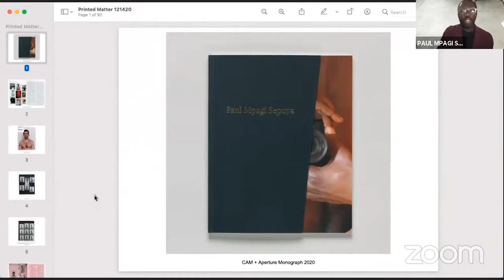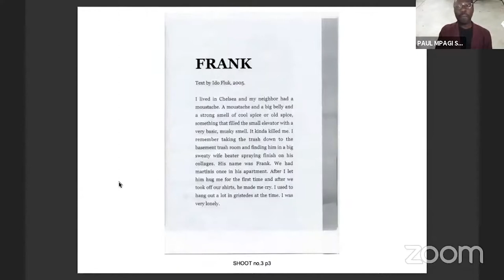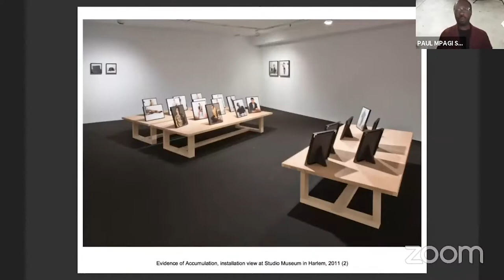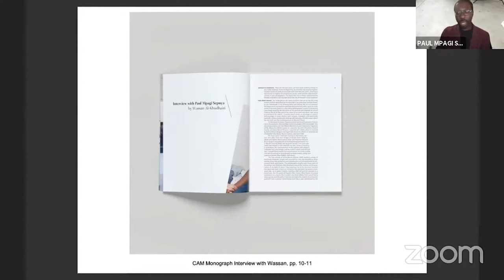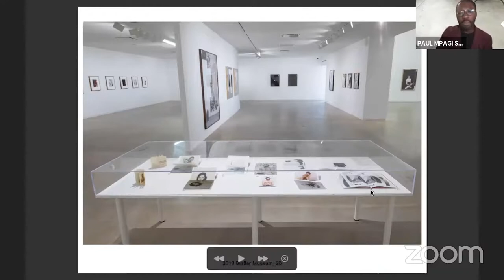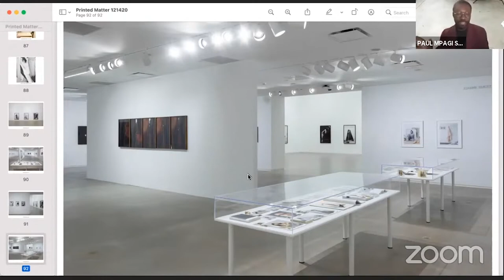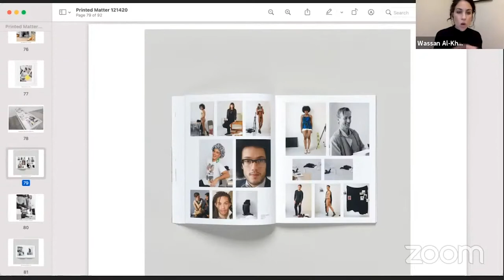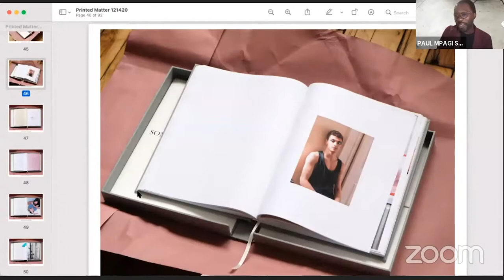A conversation with Paul Mpagi Sepuya on his new publication with Wassan Al-Khudhairi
This event is part of a series of programs produced in advance of the upcoming Printed Matter Virtual Art Book Fair, February 24-28, 2021.

Paul Mpagi Sepuya, together with curator and editor Wassan Al-Khudhairi, discuss the artist’s latest book, co-published by Aperture and the Contemporary Art Museum St. Louis. This program originally planned for LAABF 2020, will be introduced by The Classroom organizer, David Senior, Head of the Library and Archives, SFMOMA.

Although the creation of artist books has been a long-standing part of Sepuya’s practice, this is the first comprehensive monograph of his work, published on the occasion of the artist’s first museum survey exhibition. Sepuya is a Los Angeles–based artist, whose work is collected and exhibited by such institutions as MoMA and the Whitney Museum of American Art, New York. Al-Khudhairi is chief curator at the Contemporary Art Museum St. Louis and curator of the exhibition, Paul Mpagi Sepuya.

Paul Mpagi Sepuya, co-published by Aperture and the Contemporary Art Museum St. Louis. Photographs by Paul Mpagi Sepuya. Authored by Wassan Al-Khudhairi. Interview by Wassan Al-Khudhairi. Text by Malik Gaines, Lucy Gallun, Ariel Goldberg, Evan Moffitt, and Grace Wales Bonner.

A transcription in English for this program can be found

Paul Mpagi Sepuya is a Los Angeles–based artist. His work is held in the collections of the Museum of Modern Art, Whitney Museum of American Art, Guggenheim Museum, and Studio Museum in Harlem, New York; and the Museum of Contemporary Art, Los Angeles, among other institutions. Notable recent exhibitions include a solo survey exhibition at the Contemporary Art Museum St. Louis, a solo exhibition at Amsterdam’s Foam museum in 2018, the 2019 Whitney Biennial, and Being: New Photography 2018 at the Museum of Modern Art.

Wassan Al-Khudhairi is chief curator at the Contemporary Art Museum St. Louis, where she has organized Paul Mpagi Sepuya, Lawrence Abu Hamdan: Earwitness Theatre, and Guan Xiao: Fiction Archive Project, among other exhibitions. Previously, Al-Khudhairi was the Hugh Kaul Curator of Modern and Contemporary Art at the Birmingham Museum of Art.

David Senior is the Head of Library and Archives at the San Francisco Museum of Modern Art. Previously, he was the Senior Bibliographer at MoMA Library. For the last twelve years, he has organized a program of events, The Classroom, for Printed Matter’s New York Art Book Fair and also at the Los Angeles Art Book Fair. Senior recently edited Steven Leiber Catalogs (2019) on the sales catalogs of the book dealer Steven Leiber with Inventory Press and Rite Editions. He serves on the board of directors of Primary Information and Yale Union.